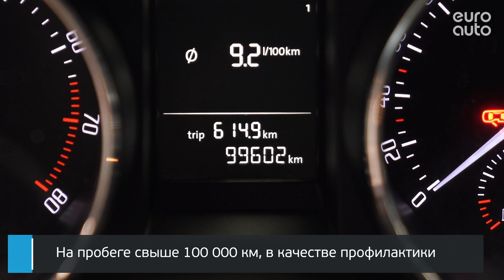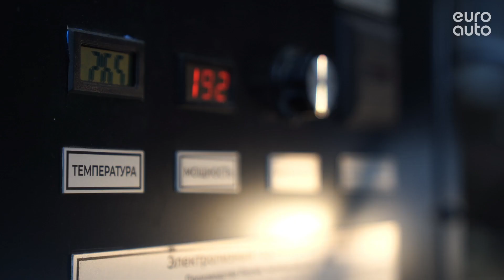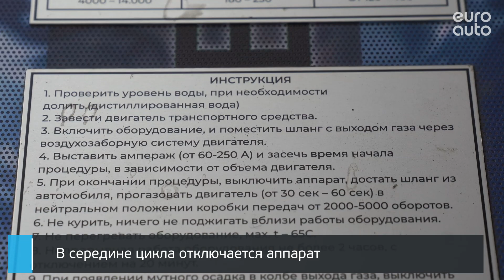ЕвроАвто / EUROAUTO Очистка водородом